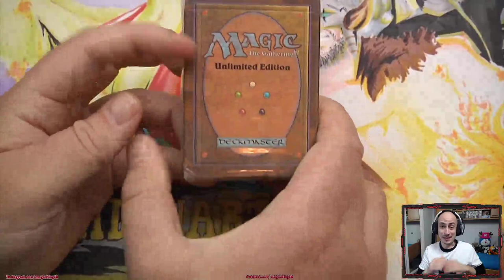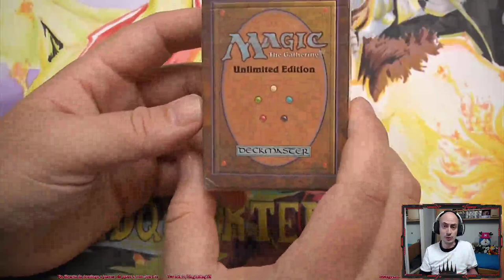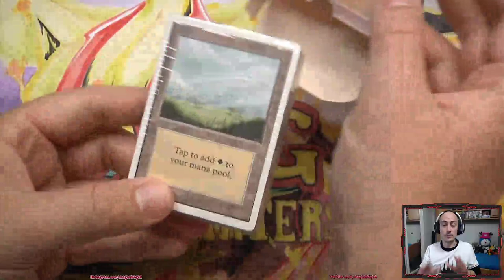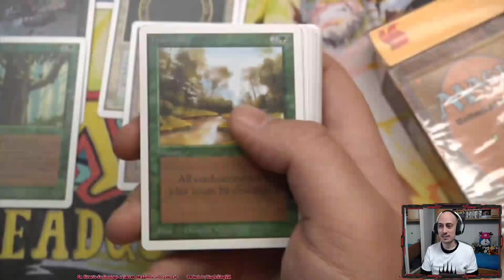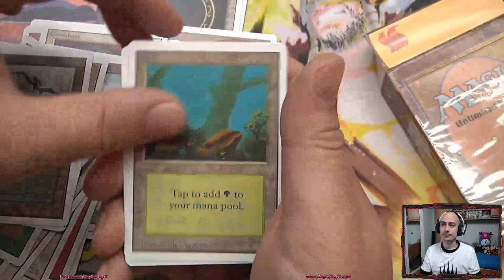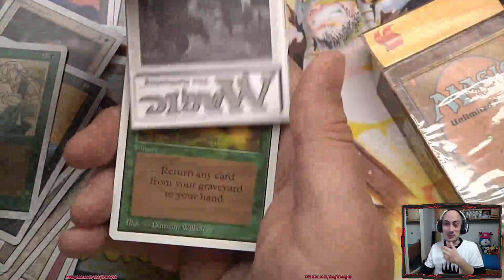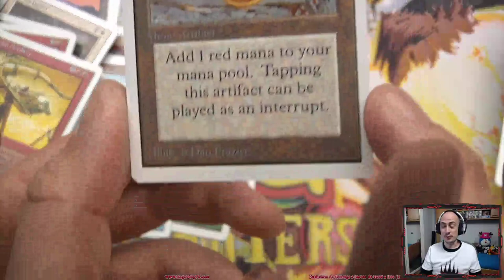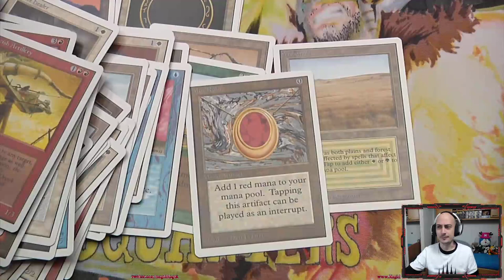Los vídeos más vistos de la historia de Magic